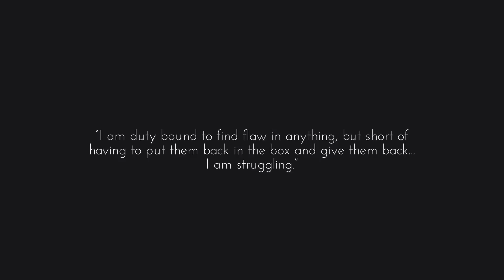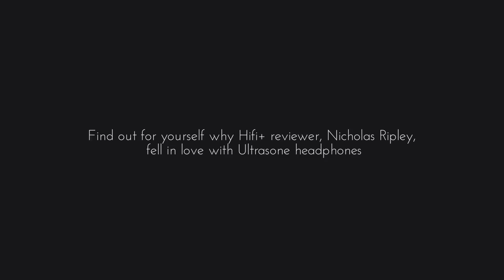Ultrasone - "This is, quite simply, the best headphone I have ever heard" - Hifi+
is the UK home to the beautiful range of Ultrasone headphones.

Nicholas Ripley from Hifi+ said in a recent review of the Ultrasone Edition 5, that "This is, quite simply, the best headphone I have ever heard".